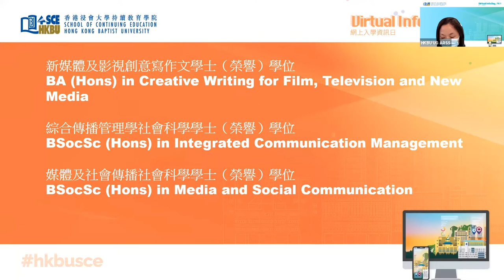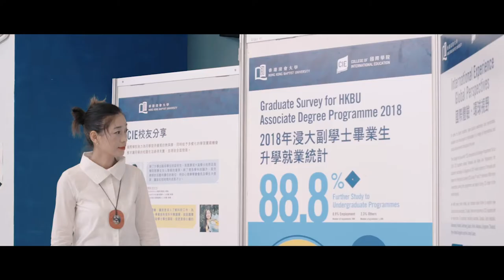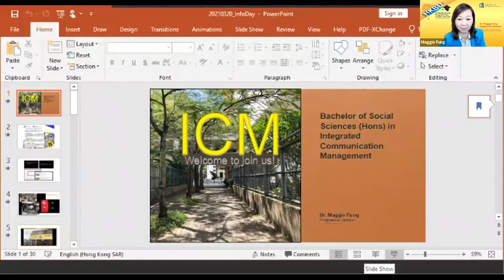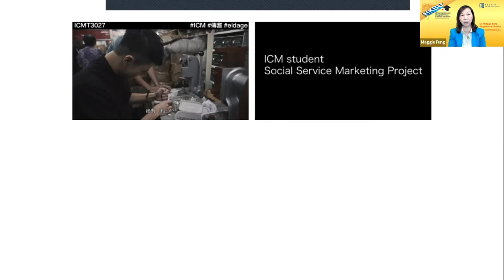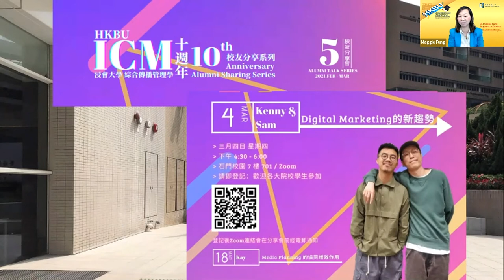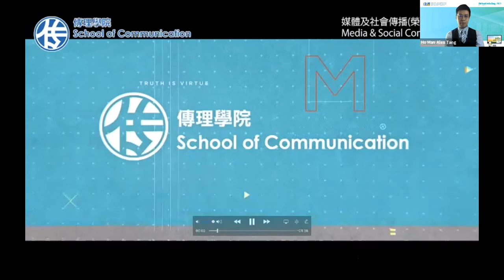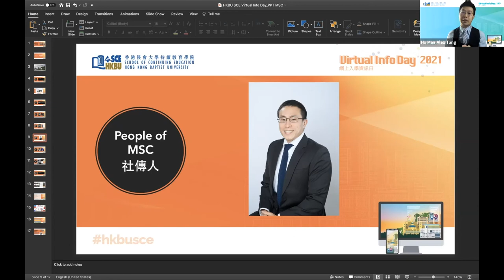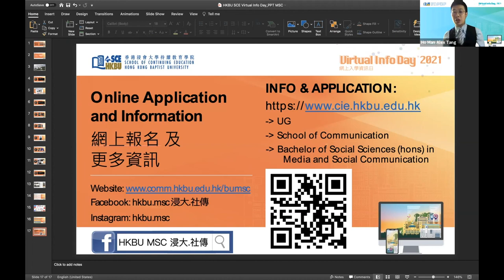浸大自資學士學位課程講座 - 傳理學院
香港浸會大學持續教育學院網上入學資訊日2021

*新媒體及影視創意寫作文學士（榮譽）學位 - 林震宇先生
*綜合傳播管理學社會科學學士（榮譽）學位 - 馮筱涓博士
*媒體及社會傳播社會科學學士（榮譽）學位 - 鄧皓文先生

[新媒體及影視創意寫作文學士（榮譽）學位 ]
介紹課程結構、專業教學團隊、學生活動、獎學金及實習計劃。

[綜合傳播管理學社會科學學士（榮譽）學位 ]
課程以管理為重點，涵蓋廣告，公共關係和巿場營銷；旨在為學生提供成為傳播領域領導者所需的實踐技能。

[媒體及社會傳播社會科學學士（榮譽）學位 ]
課程簡介及Q&A